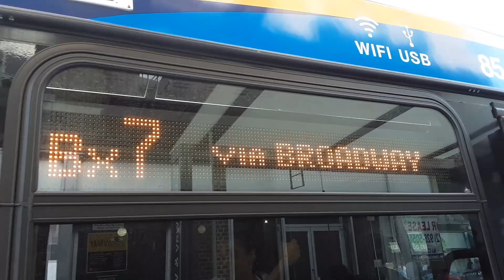MTA NYCT Bus: 2019 Novabus LFS [8560], [8543] M100, Bx7 Buses